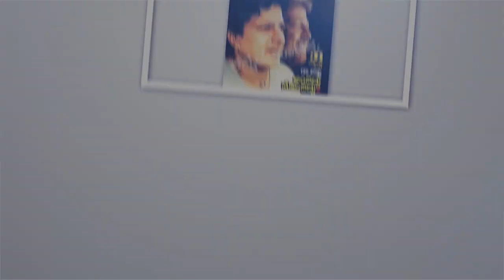ಒಂದು ಹುಡುಗೀನ "ಅದ್ಧೂರಿ"ಯಾಗಿ ಲವ್ ಮಾಡೋದು ಹೇಗೆ ಅಂತ ಈ ಸಿನಿಮಾದಲ್ಲಿ ತೋರಿಸ್ತೀನಿ | AP Arjun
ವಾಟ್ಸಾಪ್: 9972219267